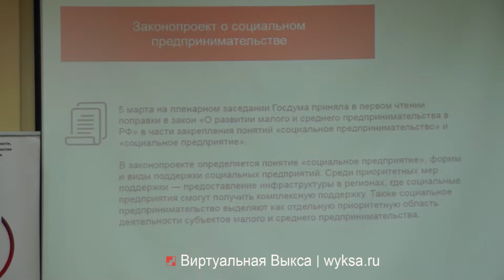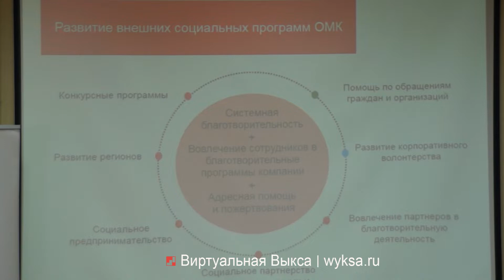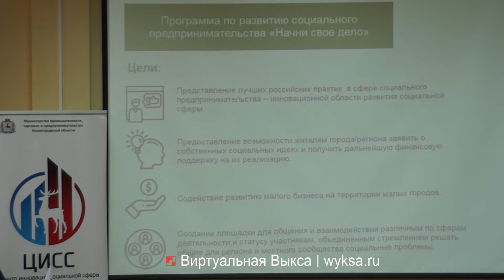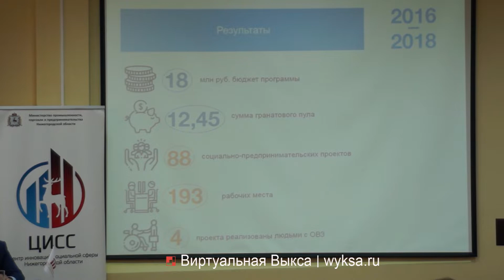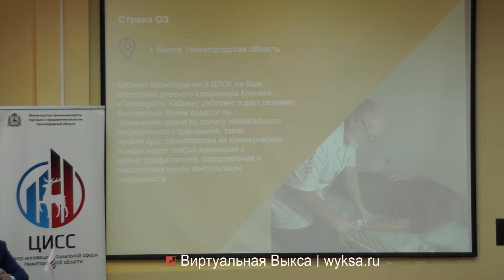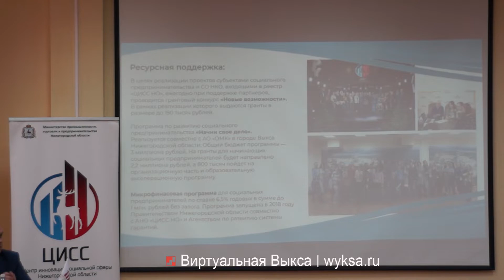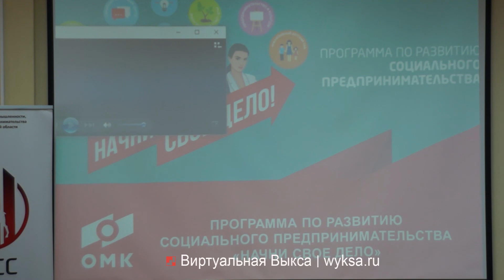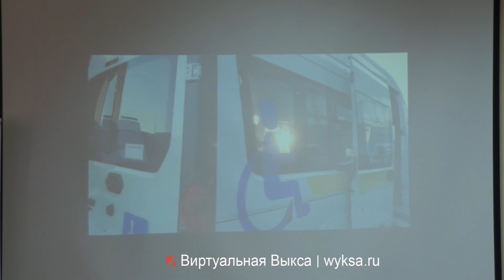Пресс-конференция о старте программы поддержки социального предпринимательства «Начни свое дело!»